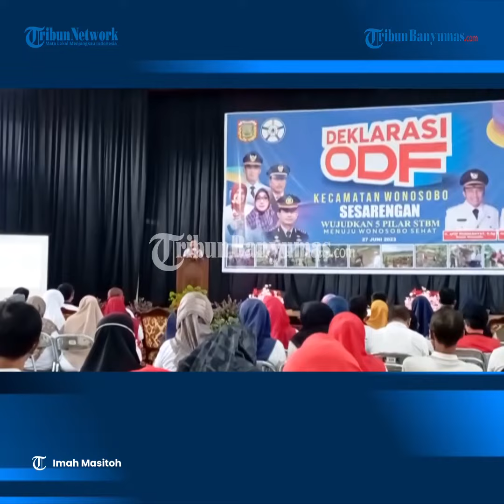13 Kelurahan 7 Desa di Wonosobo Deklarasi Bebas Buang Air Besar Sembarangan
Pemkab Wonosobo terus mengejar Open Defecation Free (ODF) atau Stop Buang Air Besar Sembarangan di seluruh wilayah. Selasa kemarin Kec Wonosobo melaksanakan deklarasi ODF bertempat di Gedung Sasana Adipura.